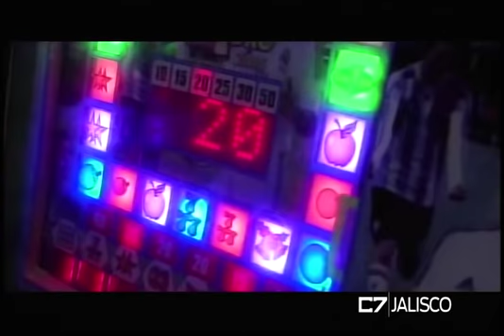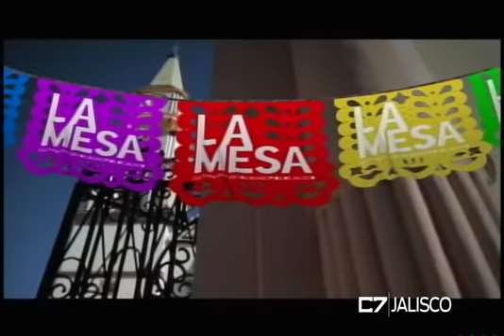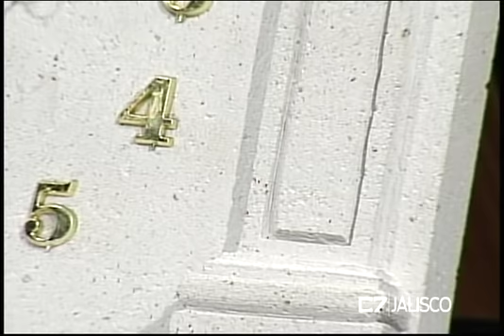LA MESA 16 10 18